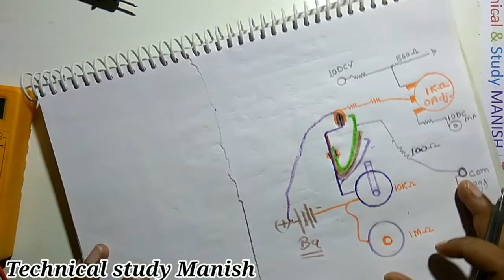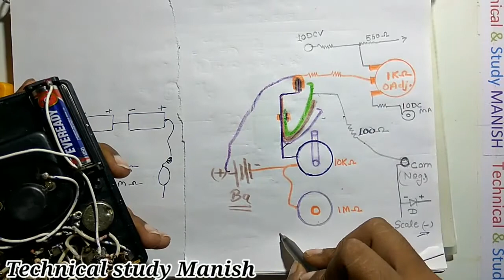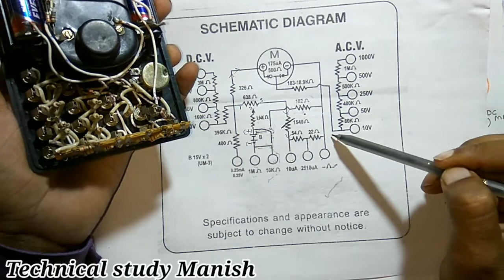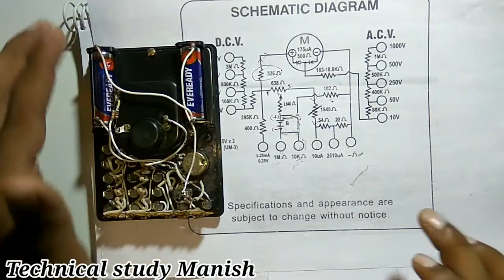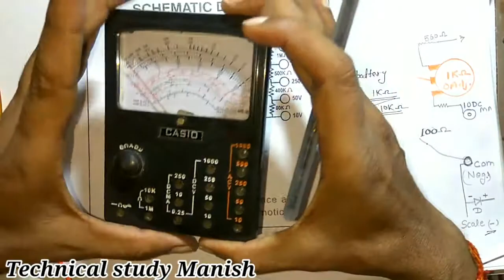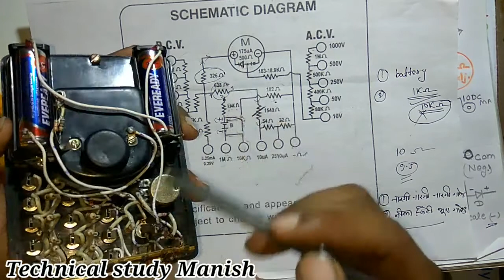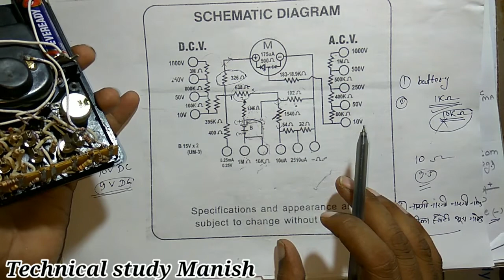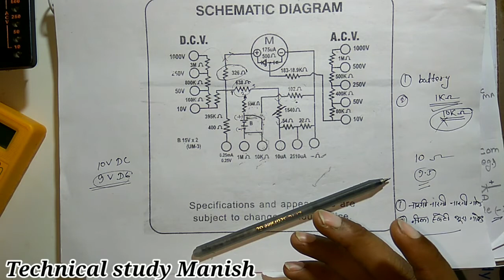Analog Multimeter Repairing all type problem | Analog Multimeter comment section your questions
Analog Multimeter your comments and my answers
Hi friends,
My channel "Technical & study Manish" में आपका स्वागत हैं
Basic to high...
करो हौसला थोड़ा सा,राह खुद बन जाएगी ।चलते चलते एक दिन मंजिल जरूर मिल जाएगी।।
I create this channel on 11 Aug 2014 and my first video on 24 March 2020 My Motu behind creating this channel was to make easy to understand, take video in Hindi.
Also you get :-
1.science project video ,
2.electronics video and daily lite tricks video.
3.Component information and testing and explain electronics and electrical components,
4.home appliances repairing and working and and many projects electronics video
5.Reading materials for diploma holders student
6. Apps Technology information ( Latest news)

To

analog Multimetermanish

:::--____Thank You___-:::